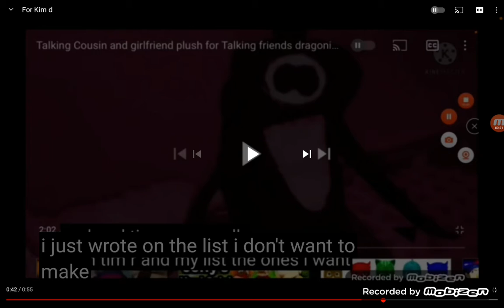For Talking friends dragoni toys Tom and Ben studios